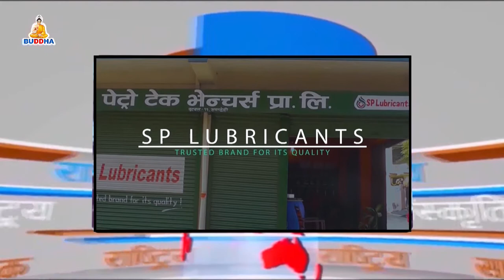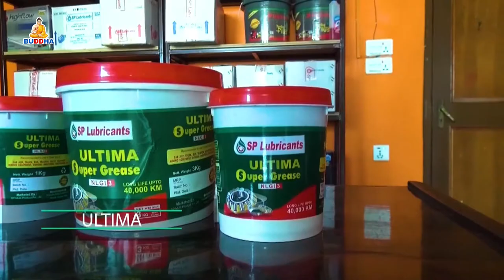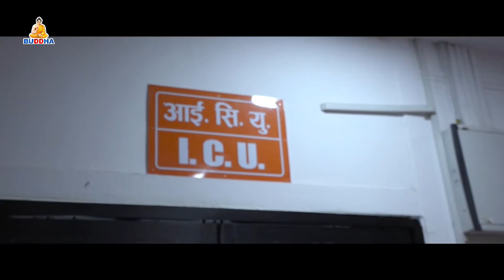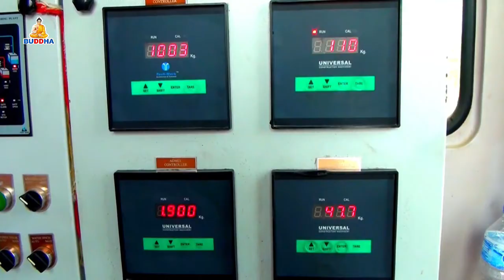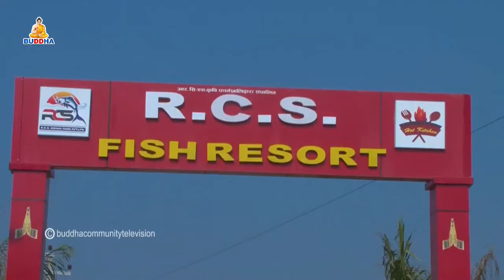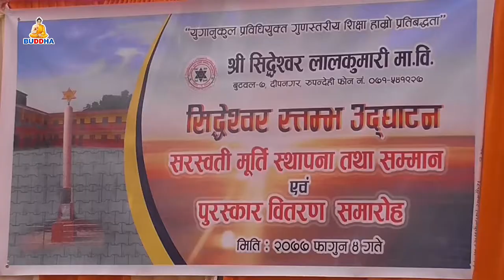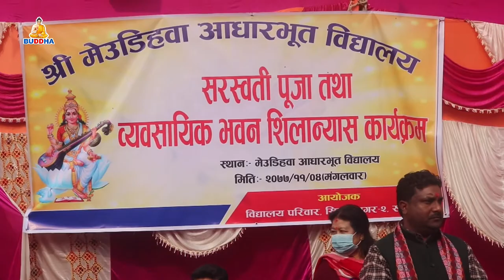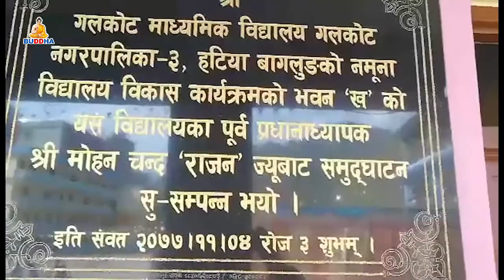बुद्ध समाचार//BUDDHA SAMACHAR//२०७७//११//०५